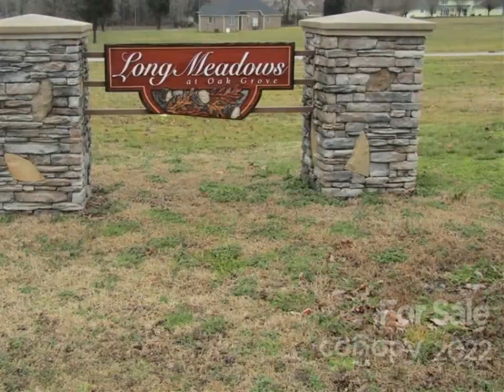RE/MAX Select - 100 & 102 Kelly Marie Court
Please enjoy this property video created by RE/MAX Select

100 & 102 Kelly Marie Court

Long Meadows Sub- Division is being NEWLY developed.. 100 Kelly Marie Court and 102 Kelly Marie Court are the This Sub - Division has Restrictions regarding the Type and Size of Dwelling being Built. Building Plan has to be approved. No HOA at this time TBD. The Long Meadows Community is centrally located near Shelby, Kings Mountain, Gastonia, and Charlotte. Access to I - 85 is within 5 miles.

Marvin Biddix
RE/MAX Select